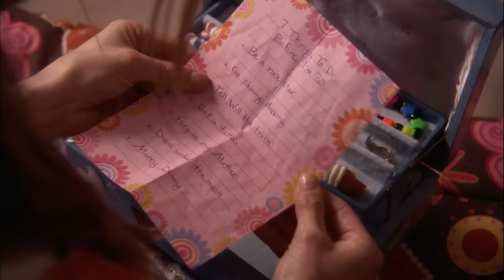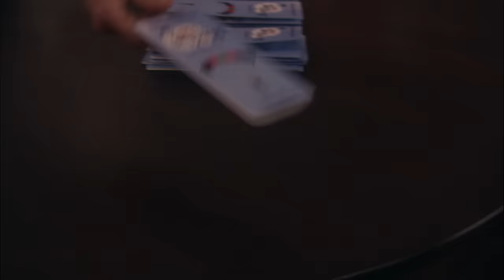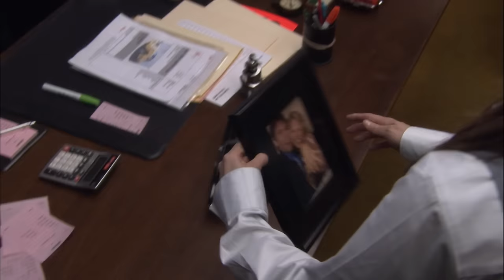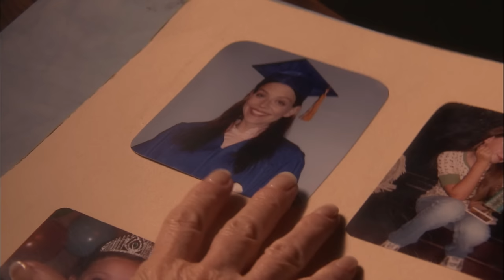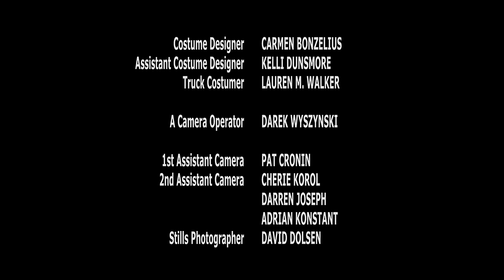7 Things To Do Before I'm 30 - Full Movie | Great! Free Movies & Shows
Lori Madison is a young woman turning 30 who returns to her Colorado hometown and discovers a childhood list of seven things to do before she turned 30, and finds that she has yet to achieve any of them. So, Lori sets out on a frantic, and humorous quest to accomplish them before her 30th birthday just three weeks away. Starring Amber Benson, Christopher Jacot, John Reardon.